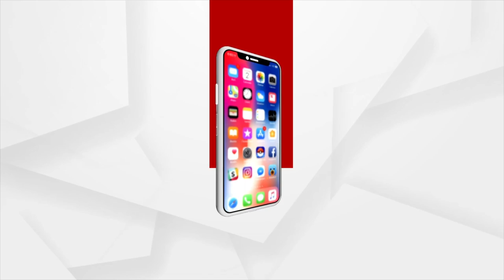Protesters 'Dali Chorani' Slogan To BJD MLA Pramila Mallick In Dhamnagar